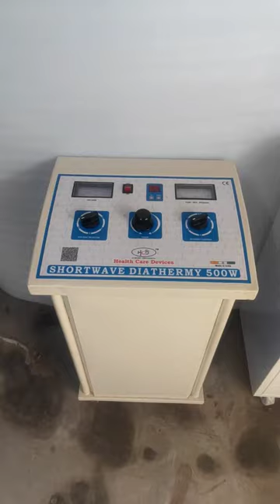Short Wave Diathermy